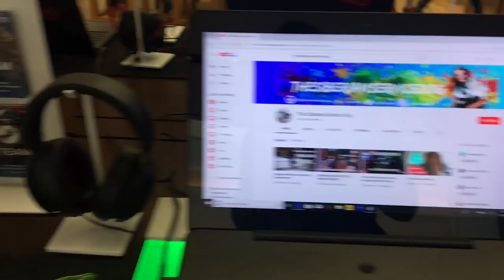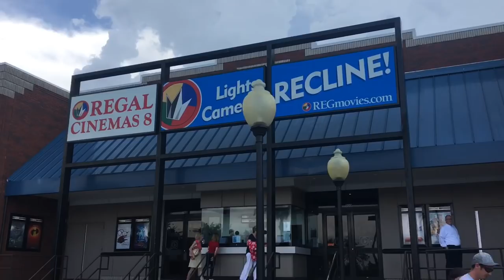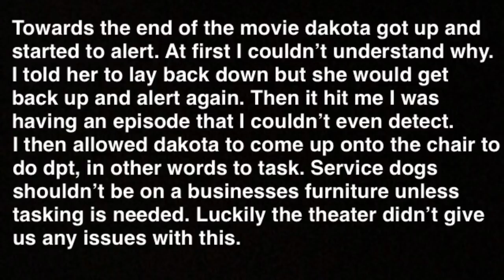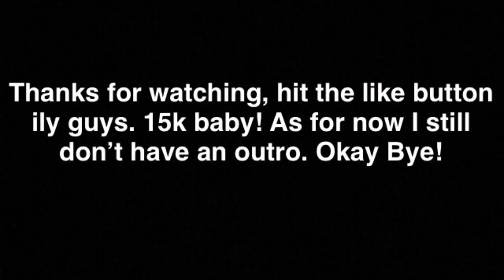SERVICE DOG MEETS ROBOT!?!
Musically: @lexieeemars

Florida laws: (we live in Florida so these apply to us)